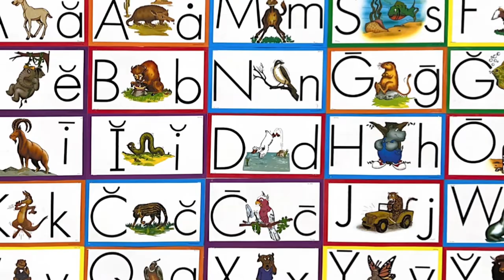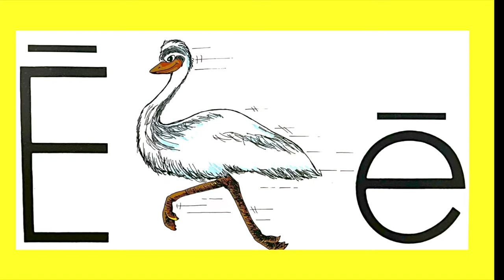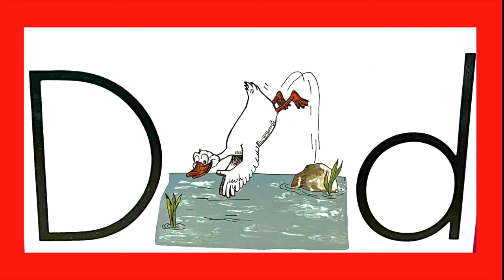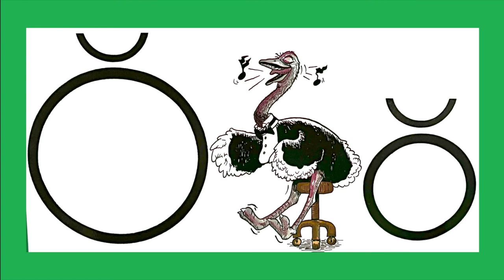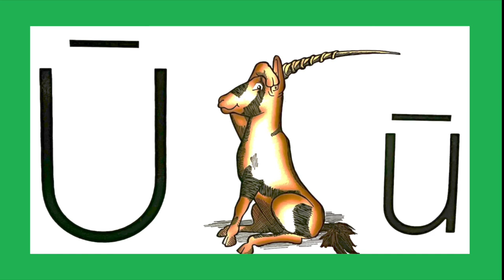ABCs Phonics -Last part of the course-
Well hello there! This is a video for de ABCs program. To help the kids as second language study for their Post Test.